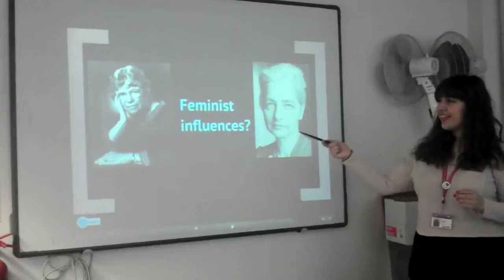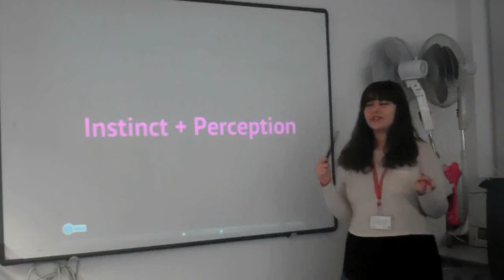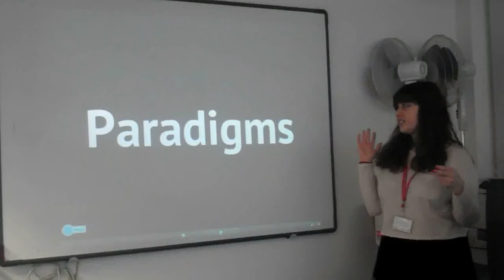City and Islington College Student Awards - Governors' Award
Kadejah Al Harbi was the Governors' Award winner at the Student Awards 2013 at City and Islington College.

Kadejah studied on the International Baccalaureate programme. Watch and find out about her experiences at the college.